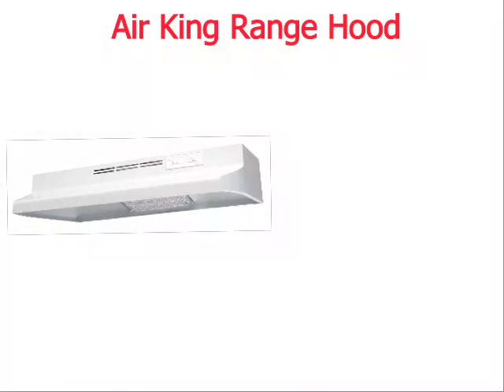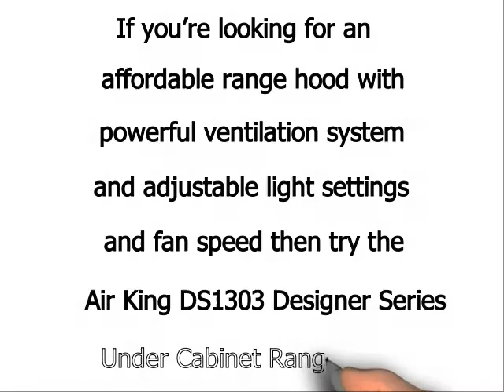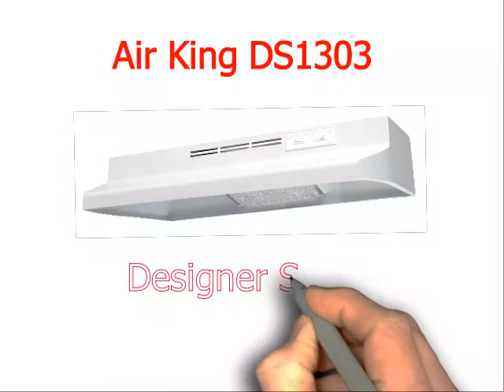Air King Range Hoods - (POPULAR) Wall Mount Range Hood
These Air King range hoods are popular choices for those looking for a wall mount range hood.

From the Air King range hoods designer series, is the popular model DS1303. This is an under cabinet range hood in a modern contemporary style. This particular air king range hood comes in a white finish.

As you will find in this range hoods review, this ventilation system has the capability to remove 200 CFM (cubic feet per minute) of air.

The 30 inch range hood is by far one of the most sought after sizes in kitchen range hoods and therefore will suit a great many kitchen plans.

Not only is the 30" size proving popular, but the price of this unit certainly won't empty the wallet of those on the market for a budget priced kitchen ventilation unit.

These hoods come in a choice of finishes, not only the 30 inch range hood in stainless steel, but you can have it in, black, biscuit, almond and the white finish mentioned earlier.

The lighting features a 60 watt bulb with the option of 2 settings of brightness. The venting motor can be controlled to your requirements via the infinite speed control.

All in all these Air King range hoods will be suitable in many situations where a wall mount range hood is required and for various kitchen types of design.